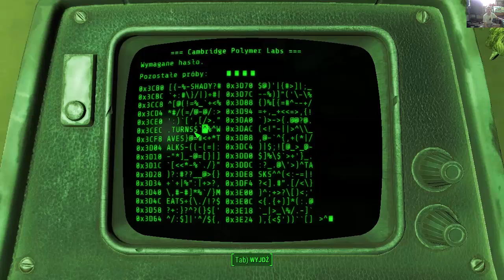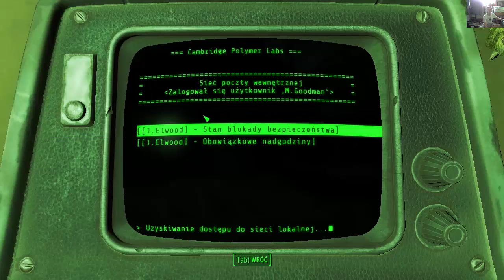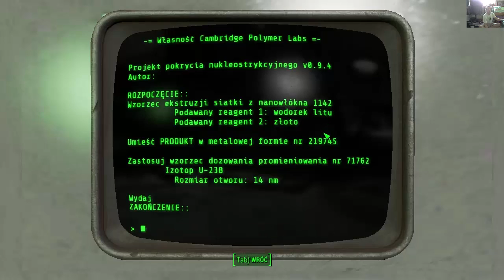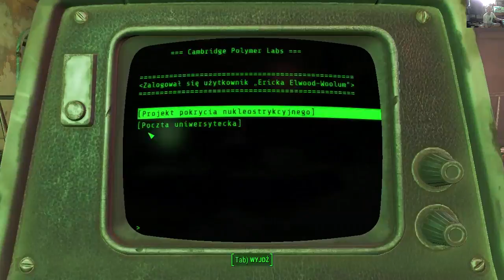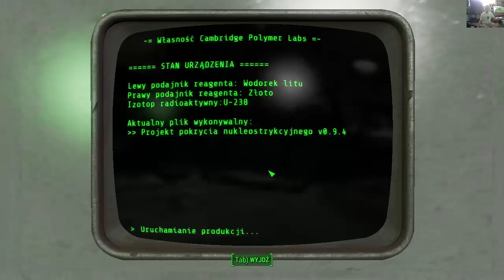Fallout 4- (#53) Unikatowa zbroja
Czwarta pełnoprawna odsłona cyklu post-apokaliptycznych gier RPG, za który od 2008 roku odpowiada firma Bethesda. Akcja gry przenosi nas ponownie w typowe dla serii postapokaliptyczne realia, stawiając przede wszystkim na pełną swobodę rozgrywki. Oprócz dobrze znanych elementów cyklu, znacznemu rozbudowaniu uległ system rzemiosła oraz możliwości podręcznego organizera, znanego jako PipBoy. Mimo sporej ilości zmian w kwestii mechaniki, interfejsu oraz oprawy, twórcom udało się zachować oryginalny klimat z poprzednich części gry.